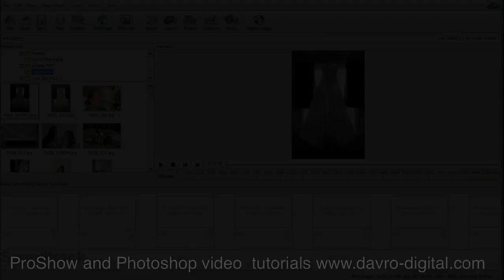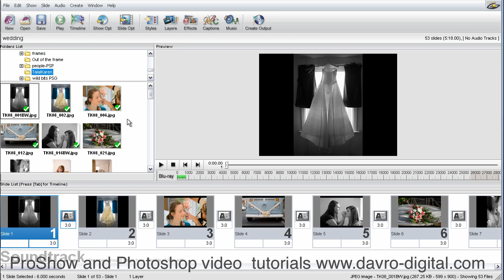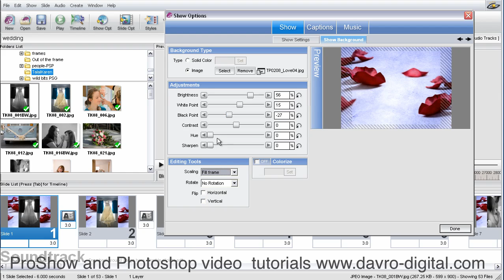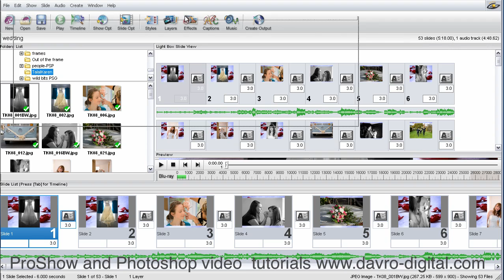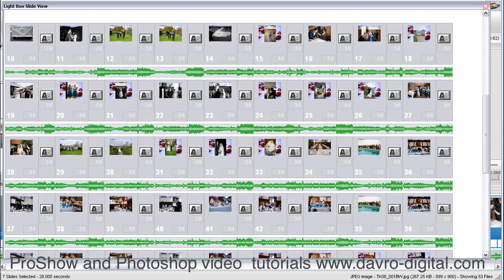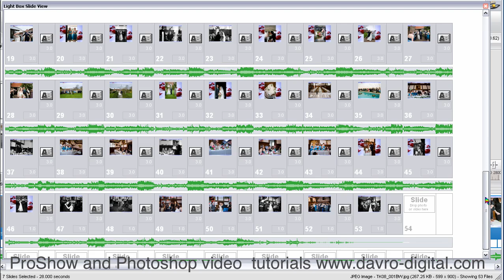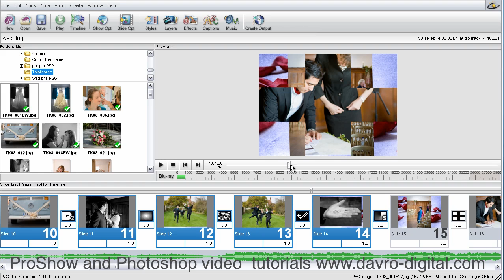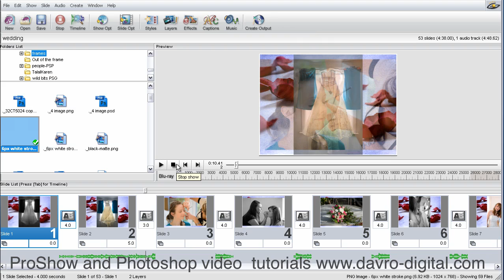Quick slide show ProShow Gold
Creating a quick and easy slide show in ProShow Gold.